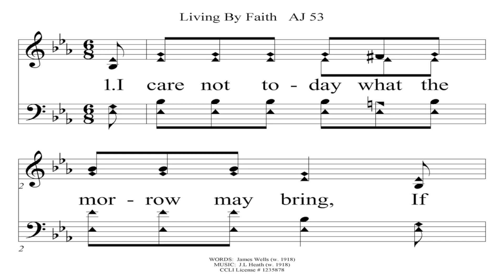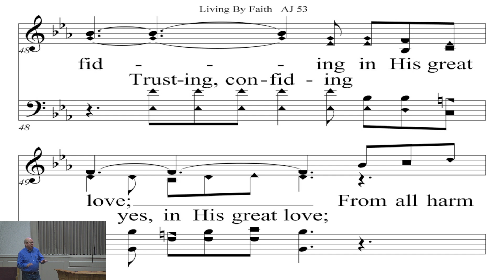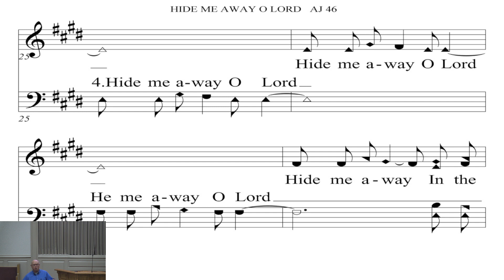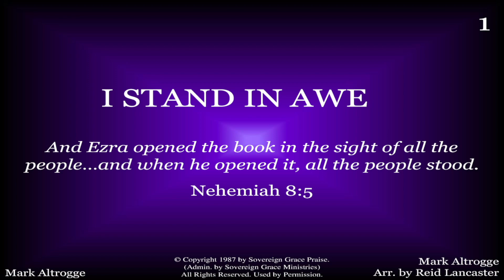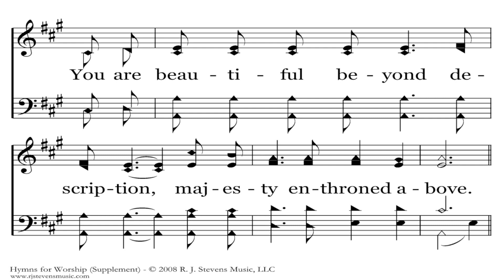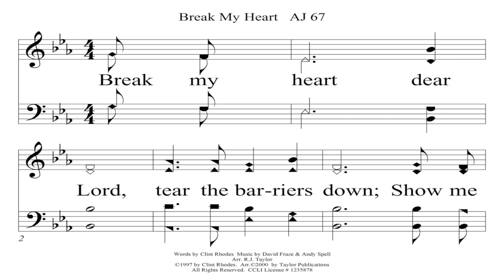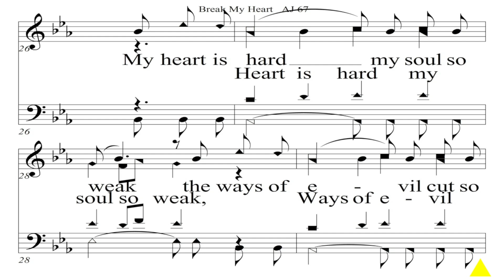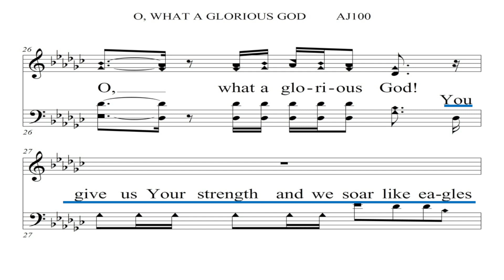Central church of Christ 5/19/2024 PM Service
Jeffrey Burnett Galatians 3:20